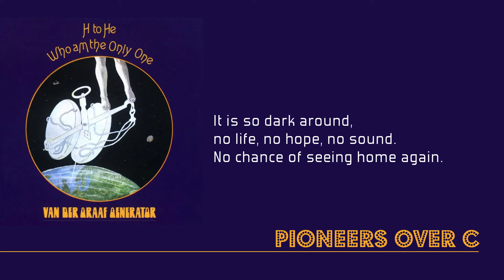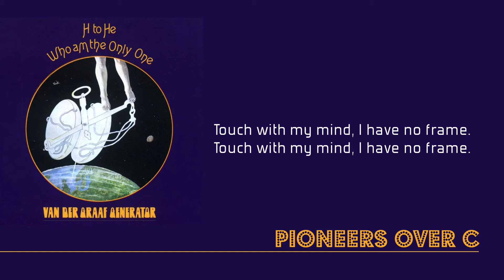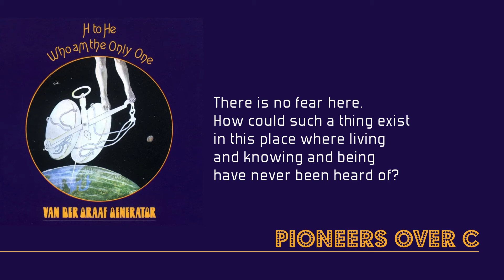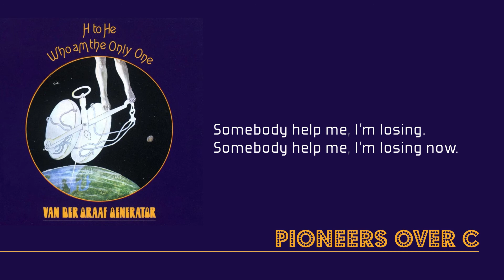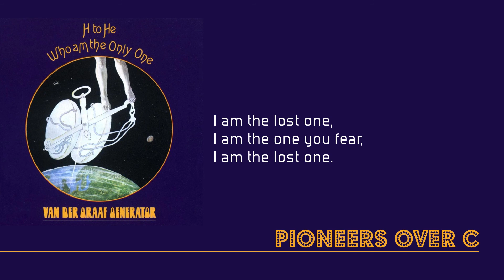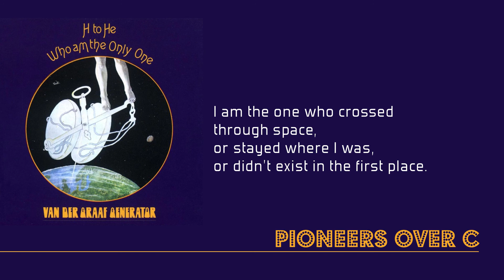Van Der Graaf Generator - Pioneers Over c (lyrics)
"Pioneers Over c" by Van Der Graaf Generator
From album "H to He, Who Am the Only One" (1970)
Written by Peter Hammill, David Jackson